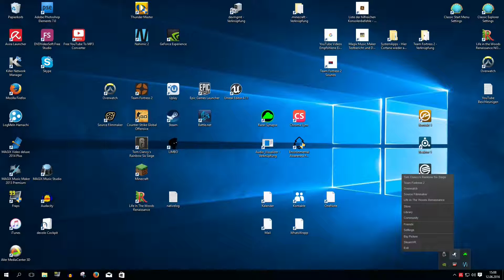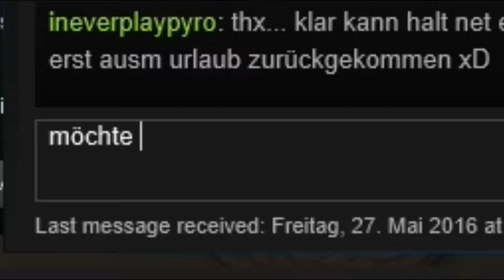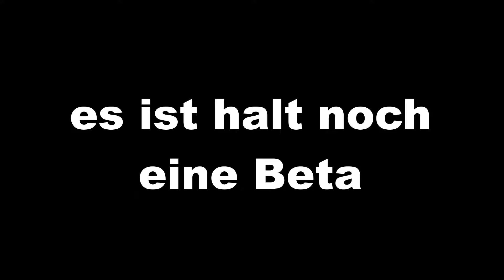TF2 MATCHMAKING! Ich bin in der Closed Beta, Erste Eindrücke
ZUALLERERST: VIELEN DANK AN CYB3RSP4CE, der mir diesen seltenen Pass geschenkt hat! Schaut bei ihm vorbei:

Dank meines neu erhaltenen Matchmaking-Beta-Passes stürze ich mich direkt in die Competative-Beta von Team Fortress 2! Auch wenn die erste Runde nicht so wirklich gut lief, war das eine interessante Erfahrung. Die Server scheinen noch nicht wirklich perfekt zu sein, genauso wie das Ranking-System und das Balancement. Wir werden wohl noch etwas warten müssen.

Ich verarbeite Meine Videos mit MAGIX Video Deluxe 2014 Plus. Ich rate es Niemandem. Kauft euch was Gescheites.

Mein PC:

OS: Windows 10 Home 64-Bit
CPU: Intel Core i5-6500 @ 3,20GHz
GPU: NVIDIA GeForce GTX 960
RAM: 16GB
Mainboard: MSI Z170A Gaming M5
Maus: Razer Mamba Tournament Edition
Tastatur: Razer Blackwidow Chroma

...für mehr Infos will ich Geld.